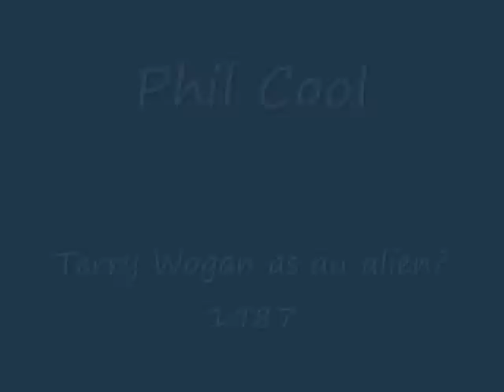Phil Cool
Yep, this is an another Phil Cool sketch, but this time he becomes an alien wearing a Terry Wogan skin. Can't get any more random than that, but watch it in any case. Might be a little scary for little children, though!